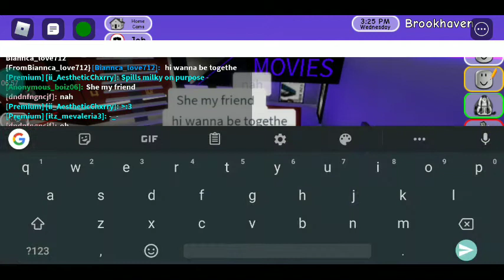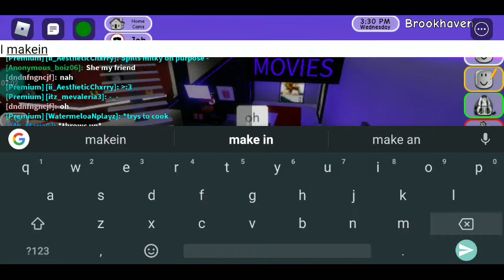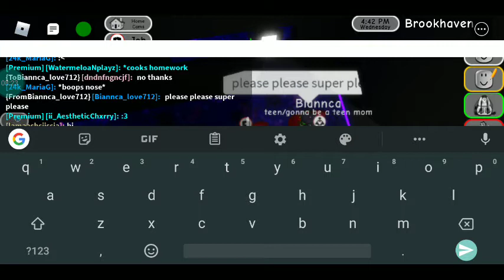Playing Roblox (Brookhaven rp) with my friend